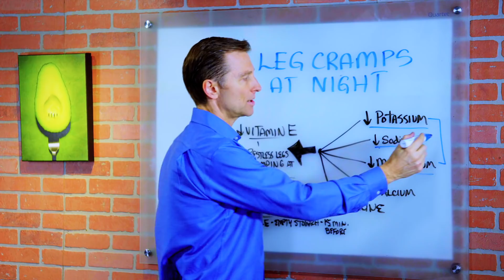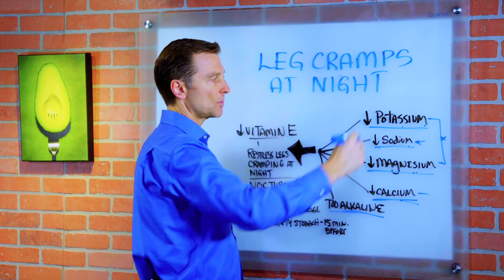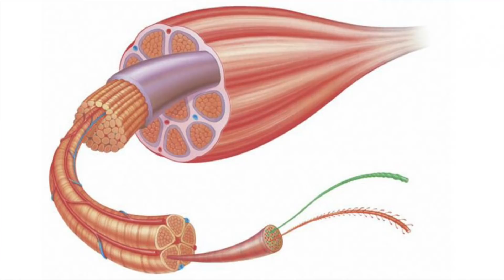Reasons Why You Have Leg Cramps At Night (Nocturnal Leg Cramps)? – Dr.Berg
Dr. Berg talks about the different reasons why you have leg cramps at night (Nocturnal Cramps). Potassium and Magnesium are two top common minerals involved with leg cramping because these minerals are needed to relax the muscles.

1. Low Potassium – Potassium is intimately involved in the contraction and relaxation of the muscles.
2. Low Sodium
3. Low Magnesium
4. Low Calcium
5. Blood pH Too Alkaline – The minerals couldn’t be transported into the muscles and could cause tetany, spasm, cramping, and all sorts of muscle and nerve problems.
6. Vitamin E Deficiency – Vitamin E is involved in oxygen-carrying capacity in the muscle and is also involved in the storage of glycogen.

Vitamin E Deficiency Symptoms
• Restless legs
• Cramping at night
• Nocturnal Cramps
• High Glycogen Storage

Important Things to Remember When Taking Vitamin E:
• Make sure it is not synthetic. It must be from food concentrate.
• Take it on an empty stomach – 15 minutes before you eat.